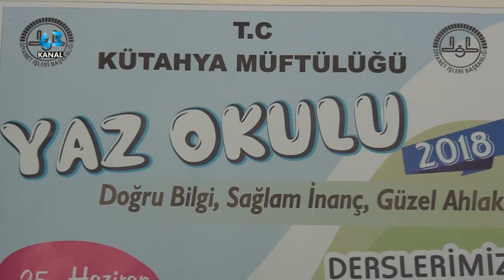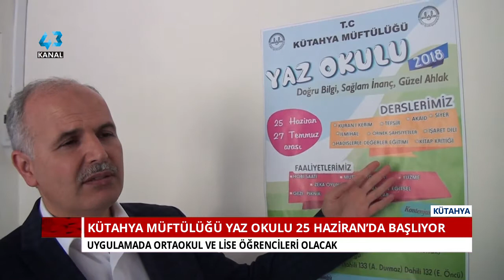KÜTAHYA MÜFTÜLÜĞÜ YAZ OKULU 25 HAZİRAN’DA BAŞLIYOR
Haber Metni :

KÜTAHYA MÜFTÜLÜĞÜNÜN YAZ OKULU 25 HAZİRAN’DA BAŞLIYOR. ÖĞRENCİLERİN EĞİTİM GÖRECEKLERİ OKULLAR BELİRLENDİ. İL MÜFTÜSÜ HÜSEYİN HAZIRLAR, SINIRLI SAYIDA ÖĞRENCİ ALACAKLARINI SÖYLEDİ.